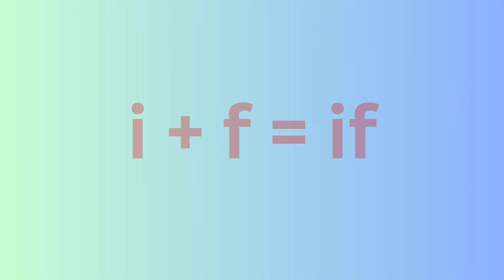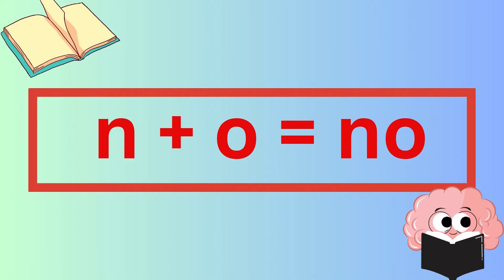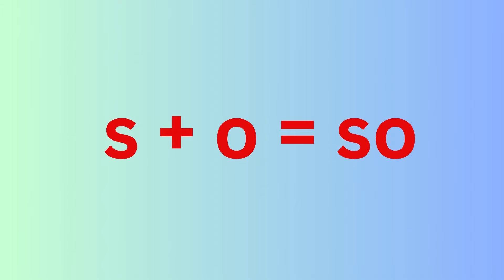Two Letter Words | Two Letter Sight Words | Preschool Learning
Kids
kids educational
kids fun
two letter word
2 letter words
3 letter words
2 alphabets words
sounds
english learning
English learning
cartoon
animated